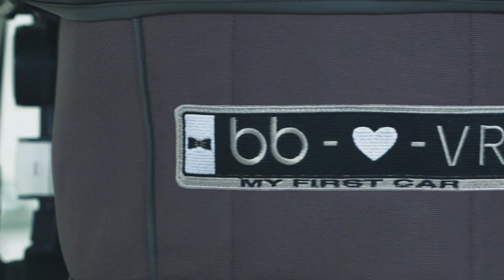BUGABOO PRESENTS: MY FIRST CAR BY VIKTOR&ROLF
A feeling of freedom rushes through your veins when you're cruising around in your very first car. So what better way to start your child's journey in life than with Bugaboo's latest special edition? Together with fashion designer duo Viktor&Rolf, Bugaboo has built upon the automotive soul of its strollers to create a brand new exclusive limited edition.
The result of this inspired collaboration includes the new Bugaboo Cameleon3 and matching footmuff. Renowned for their avant-garde couture creations, Viktor&Rolf added signature car trademarks to the Bugaboo Cameleon3 and named it My First Car. The customised stroller comes in a cool mono-colour anodised grey chassis, with grey, classic sports car-style fabric, a leather-look canopy with a matching leather-look wheel skin -- hand-stitched to the handle bar and carry handle. Through the rear window of this canopy, you can keep an eye on your offspring while they're facing -- and enjoying -- the world. My First Car is also exclusively equipped with rear silver alloy wheels featuring the iconic Viktor&Rolf emblem.
Viktor&Rolf is Bugaboo's latest fashion collaboration and follows in the footsteps of Missoni, Marc Jacobs, Paul Frank and Bas Kosters. Viktor&Rolf founders, Viktor Horsting & Rolf Snoeren said: "Working on this collaboration with Bugaboo was a creative challenge for us as it's out of our immediate design sphere, which always proves to be interesting as you can think about objects differently. In doing so, we envisioned a My First Car Bugaboo -- a luxurious and innovative vehicle which is the ultimate in mobility design. There is a slightly ironic and unexpected twist as this Bugaboo takes to the open road -- but we love the idea of any design object being transformative."
Bugaboo's Chief Marketing Officer Madeleen Klaasen commented: "We are extremely proud of the result of our collaboration. With My First Car, Viktor&Rolf have added ingenuity and originality to the modern lifestyle and mobility of parents today. We love how they both literally and figuratively turn what's expected upside down. That creative imagination complements our products and our brand perfectly."